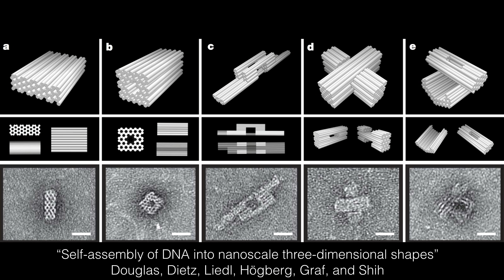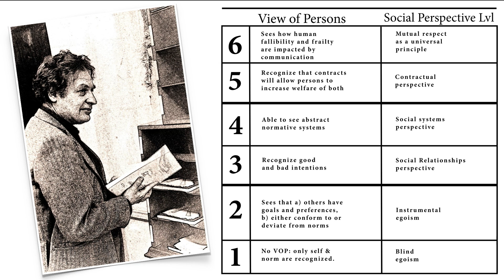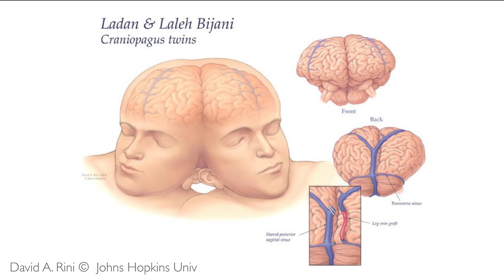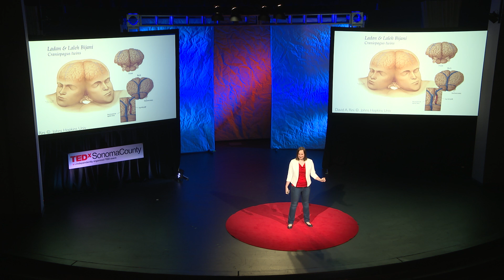Magnanimous Machines | Nell Watson | TEDxSonomaCounty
What are the implications for humanity once artificial intelligence exceeds human intelligence? In this thought-provoking talk, Nell Watson explores the notion of building ethics into machines and ponders the possibility of technology bringing ethics to humanity.

Nell Watson is an engineer, entrepreneur, and futurist thinker who grew up in Northern Ireland. She has a longstanding interest in the psychology of technology, and how that combination creates emerging social trends.